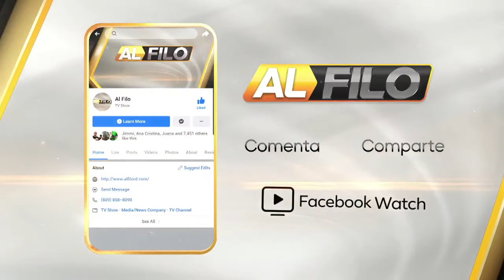“Tapones per se no existen”, polémica tras declaraciones del director de la Digesett